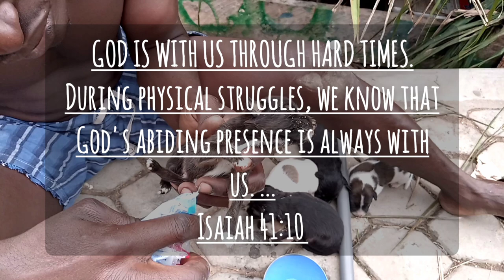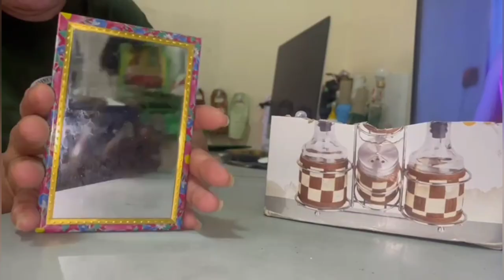How We Saved Our Puppy From Dying 😭